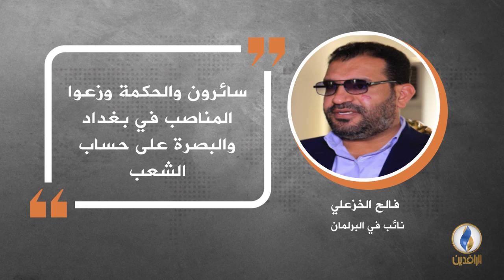في دقيقة .. أبرز التصريحات الصحفية ليوم الخميس